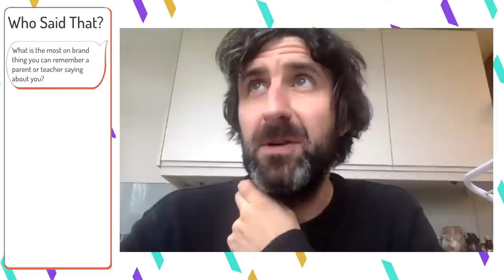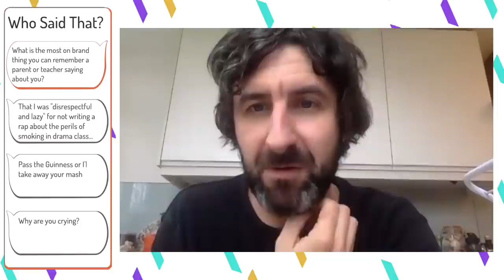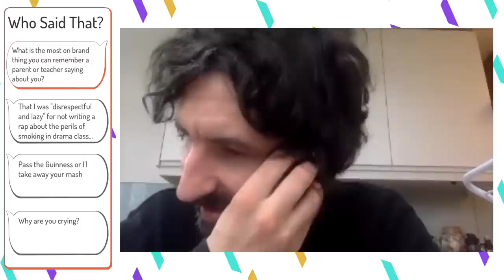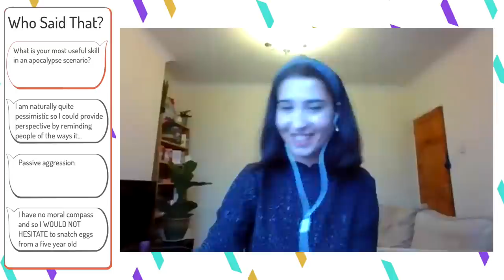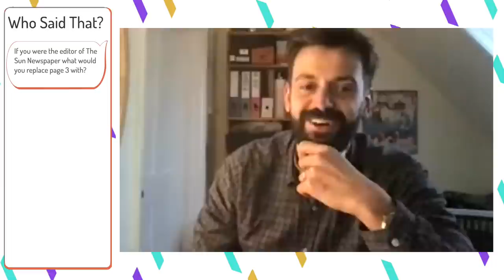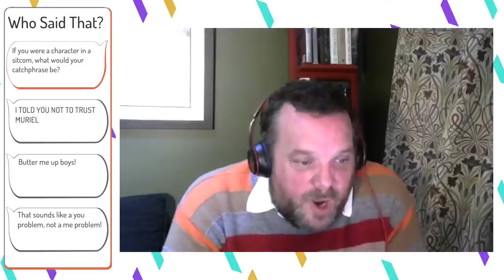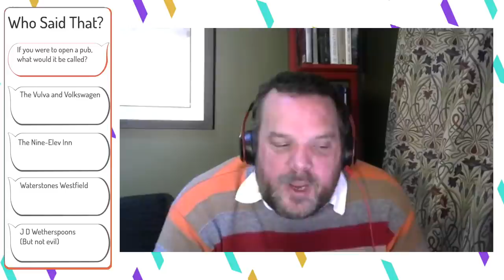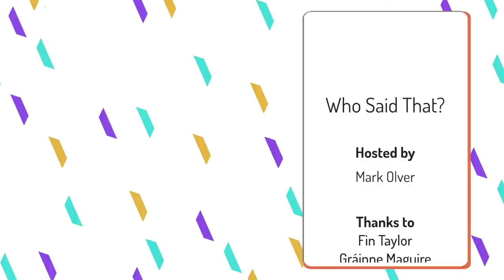Who Said That? | Episode 26 with Mark Watson, Fin Taylor, Gráinne Maguire and Priya Hall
Playing Who Said That? this week are Mark Watson, Fin Taylor, Gráinne Maguire and Priya Hall.

Follow Who Said That? for all the latest info